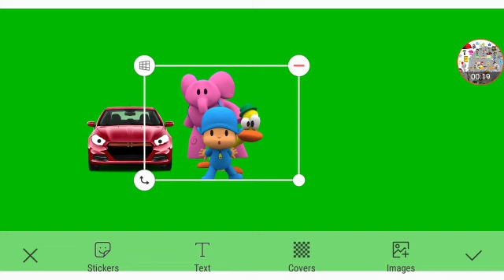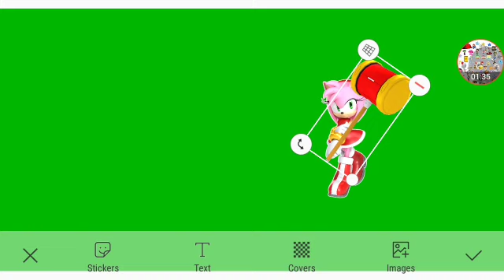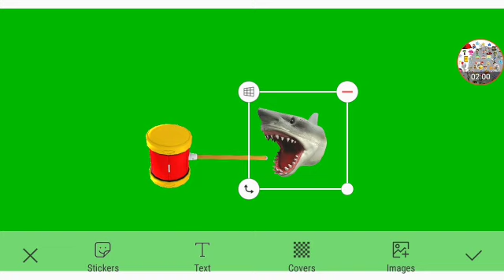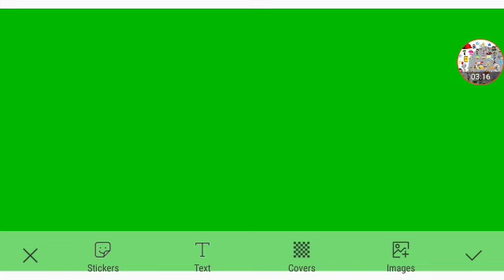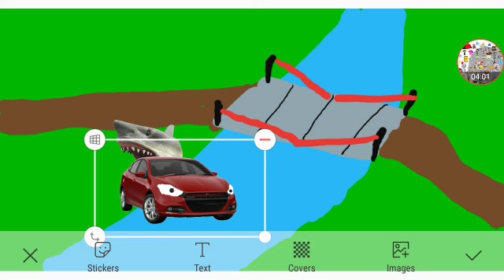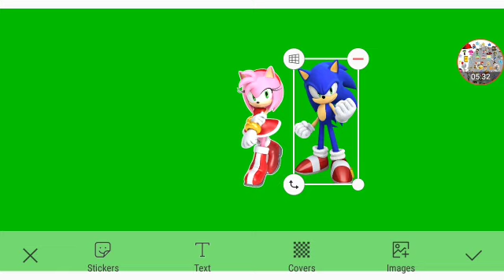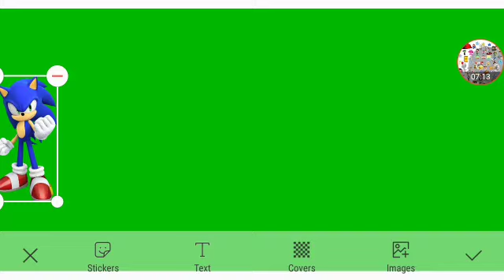Amy's Missing Hammer Part 2 Out Of 5